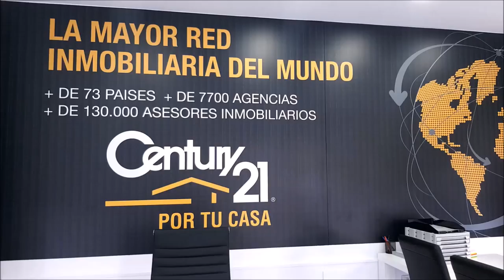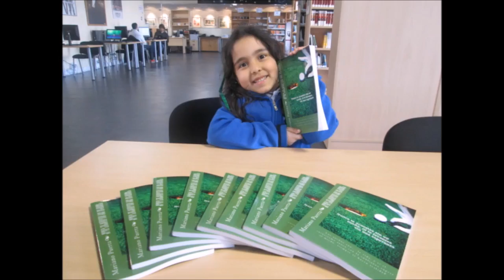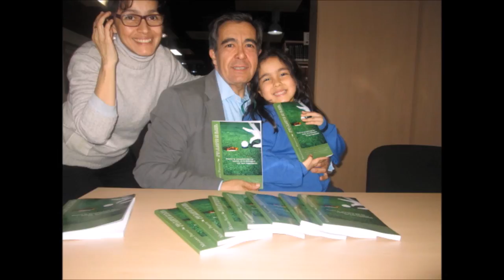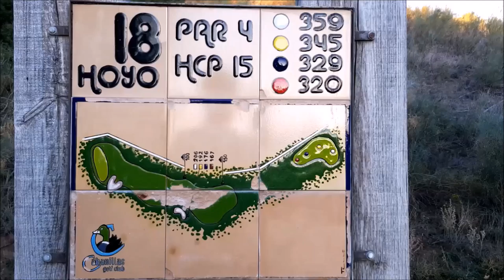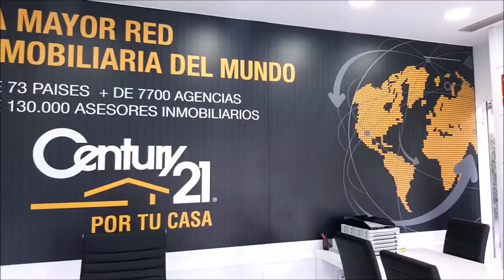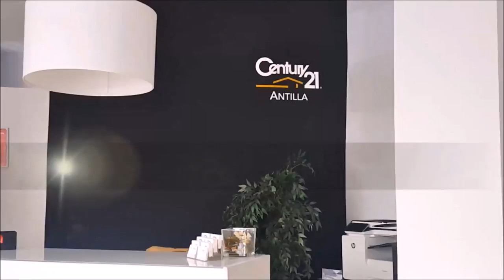Nº14 CAMINO A LA RYDER JAVIER DE ARVIZU, JOSE MANUEL RODRIGUEZ, OCTAVIO RODRIGUEZ, CHICHO MORALES,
Programa  Nº14  CAMINO A LA RYDER  JAVIER DE ARVIZU Sales Manager SPAIN - PORTUGAL - ANDORRA, Srixon, XXIO, CLEVELAND, MIYASAKI, JOSE MANUEL RODRIGUEZ Area Sales Manager  Srixon, OCTAVIO RODRIGUEZ Maestro de Golf, CHICHO MORALES  Director de Coaching  Golf Radio y Tv Las Palmas  junto a Mariano Puerta Director de COaching Golf Radio y TV . Un programa de  @CoachPuerta